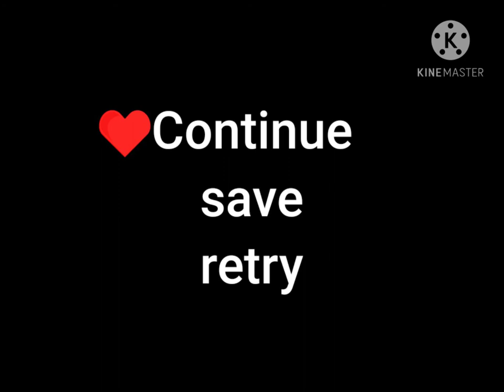Lines's Felipebross had touched by a core emerald